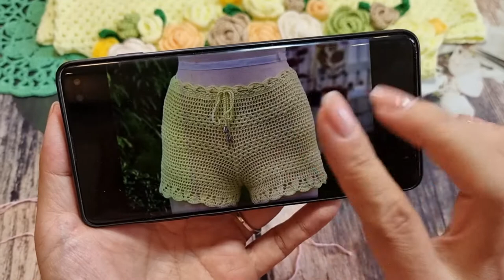❤Móc quần short mùa hè cùng Thao Ly Crochet❤ Phần 5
Trang fanpage của mình, các bạn like để cùng chia sẻ sản phẩm nhé: